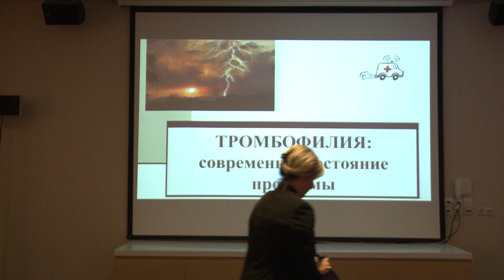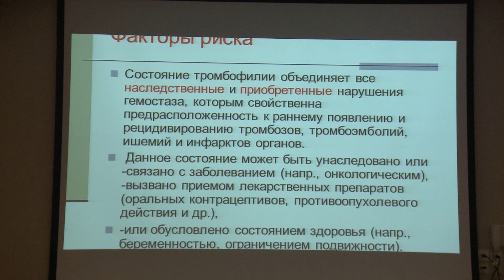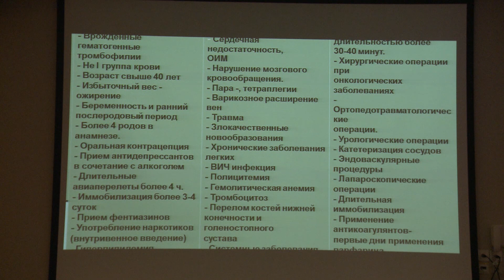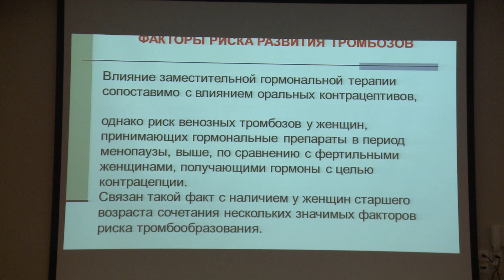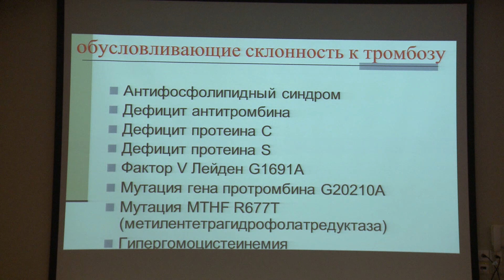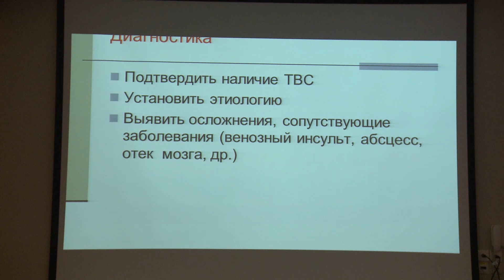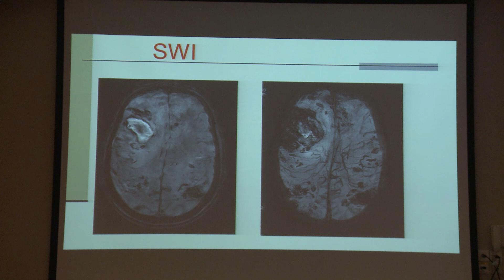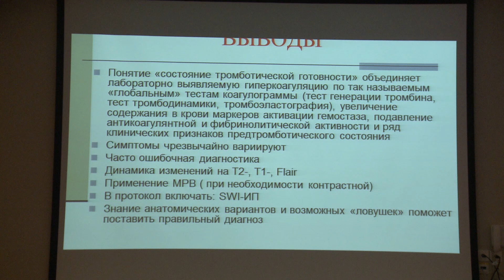Ананьева Н.И. — Лучевая диагностика тромбофилий. Современное состояние проблемы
ШКОЛА «Нейрорадиология ятрогений»
XI конгресс «Невский радиологический форум – 2019»
Санкт-Петербургское радиологическое общество
SPBRA.RU